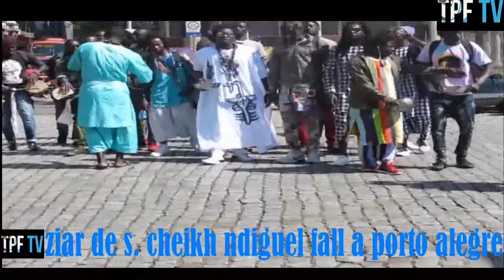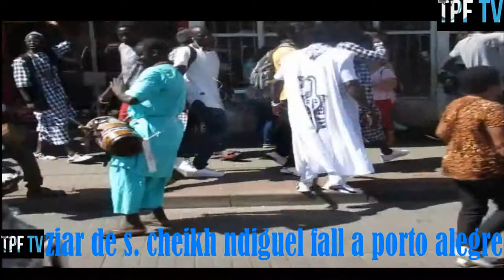A Porto Alegre Brasil ziar de s. cheikh ndigal fall le marche des baye fall